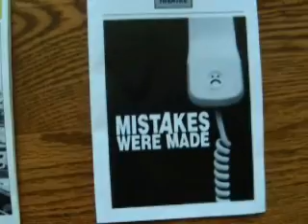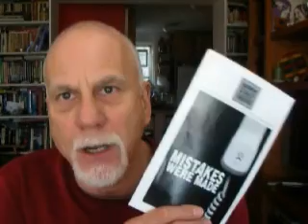BILLY ELLIOT; GOOD PEOPLE; WHIPPING MAN; A PERFECT FUTURE; MISTAKES WERE MADE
BILLY ELLIOT; GOOD PEOPLE; WHIPPING MAN; A PERFECT FUTURE; MISTAKES WERE MADE reviews